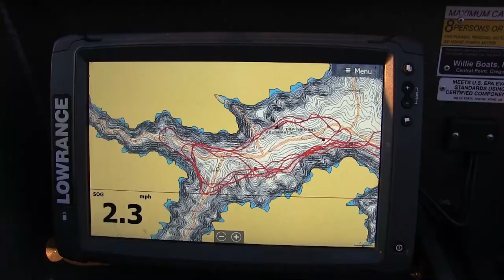The New Lake Shasta Chinook Fishery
On the heels of several years without plants Lake Shasta's Chinook fishery is on the rebound and roughly a year away from being amazing says guide Jeff Goodwin of Jeff Goodwin Fishing Team. We join Goodwin to learn how to catch salmon on this iconic Nor Cal reservoir now in this episode of Pautzke Outdoors.